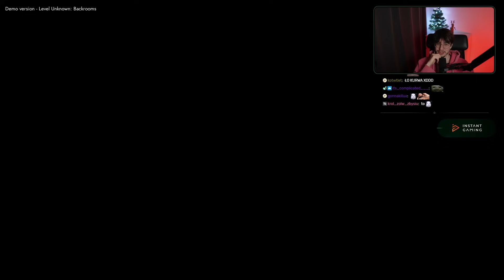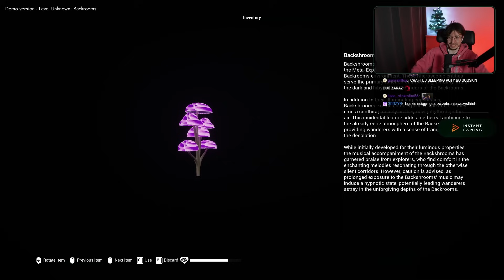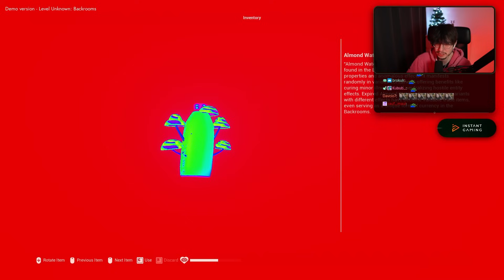Zagrałem w GRĘ WOJTKA GOLI...